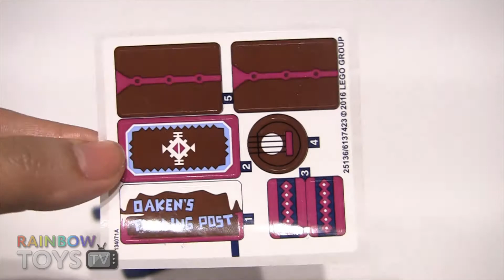LEGO Toys for Kids | Disney FROZEN Princess Anna at Oaken's Trading Post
Princess Anna stop by Wandering Oaken’s Trading Post for winter supplies and Kristoff feed some carrots to Sven the reindeer.

LEGO recently released new Disney Frozen play sets and this one featured in the video is the “Anna & Kristoff’s Sleigh Adventure 41066”. Total of 174 pieces. Includes Princess Anna and Kristof mini-doll figures plus Sven the reindeer. Accessory elements include a banjo, skis, money, carrots, rucksack, perfume bottles, ice blocks, ice pick and 2 cups. Kristoff’s sleigh has two seats and there is room left for storage like transporting ice blocks. Oaken’s Trading Post is a must stop for stocking up winter supplies. Wandering Oaken’s Trading Post includes an opening window and door, plus a barn fascia with a hay chute function to feed Sven and hay chairs that can be made into beds.

BIG Inside Out FEAR Emotion Play Doh surprise egg + Shopkins Tsum Tsum Disney Pixar Fear plush

Frozen Elsa MagiClip Fashion Glitter Glider Doll Wardrobe Change  인형놀이 디즈니 매직클립 겨울왕국 엘사

🎵 Music Credit  🎵
“Off Broadway” “Park Bench” “Newborn” - iMovie